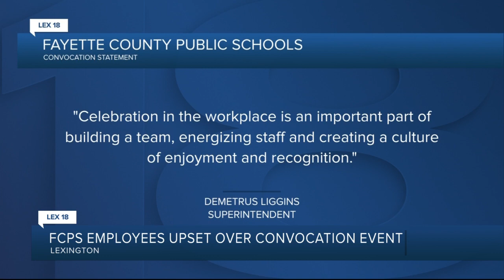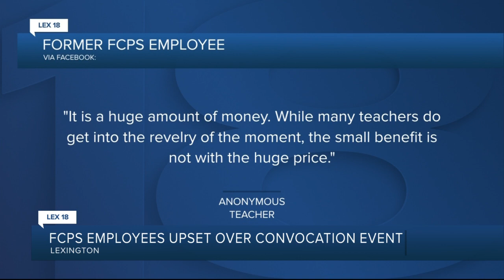FCPS employees upset over convocation event